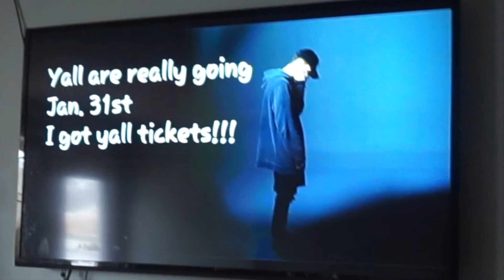WE ARE GOING TO SEE NF!!! | Vlog #63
Hey guys K_Gnemo here back with another video.

Hope you enjoy!!! God bless.